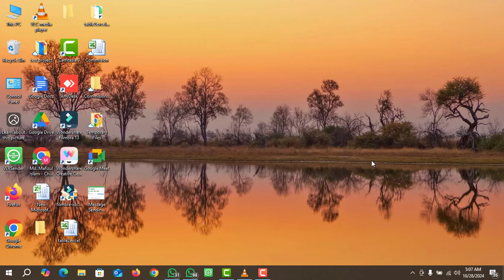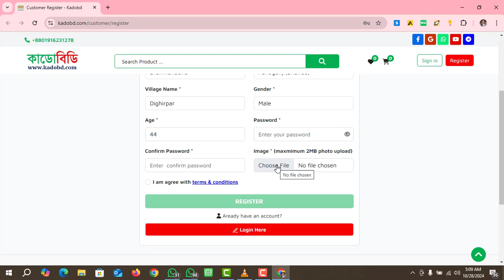Registration at KADOBD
This Chanel will share various type of knowledge as bellow
"Knowledge sharing videos"
"Knowledge sharing videos bangla" "Knowledge sharing videos english"